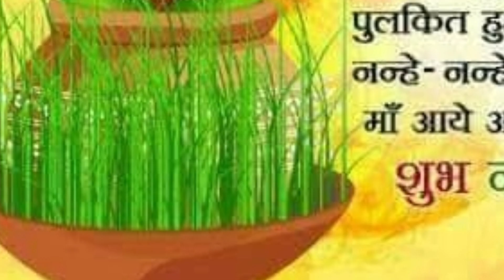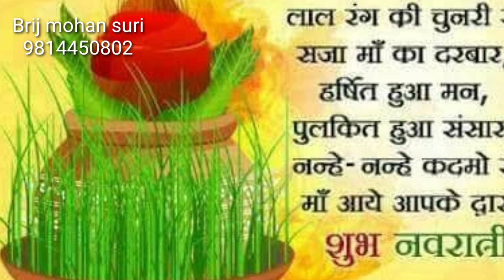नवरात्रों की आज खेत्री बीज कर एक गिलास पानी कहीं बाहर से अपने निवास पर अवश्य लाएं और करें ऐसा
navratri garba,
navratri picture,
navratri ke mp3 gana,
navratri garba gujarati,
navratri songs,
navratri movie,
navratri status,
navratri april 2019,
navratri all video song,
navratri aayi hai,
navratri aarti hindi,
navratri all video,
navratri bhojpuri,
navratri bhakti song,
navratri bhojpuri song,
navratri bhakti gana,
navratri bhakti,
navratri bidai song,
navratri bollywood songs,
navratri colours,
navratri celebration,
navratri chogada tara,
navratri chaitra,
navratri colours 2019,
navratri calendar,
c.g navratri song,
c.g navratri song dj,
navratri dandiya,
navratri dj,
navratri dance,
navratri drawing,
navratri dandiya songs,
navratri dandiya dance,
navratri dj mix,
navratri days vs normal days,
navratri date,
d j navratri songs,
d j navratri songs 2018,
navratri express,
navratri express surendra sugam,
navratri episode,
navratri essay,
navratri express bhakti gana,
navratri easy drawing,
navratri express song,
navratri episode of taarak mehta ka ooltah chashmah 2018,
navratri express bhakti,
navratri express ka gana,
navratri film song,
navratri full movie in hindi,
navratri full hd movie,
navratri festival,
navratri full songs,
navratri funny video,
navratri film ke gane,
navratri full film,
navratri garba songs,
navratri geet,
navratri gana dj,
navratri gaane,
navratri gana video,
navratri song tu g durga,
navratri hindi movie,
navratri hindi songs,
navratri hd,
navratri hindi,
navratri hairstyle,
navratri hd movie,
navratri hindi full movie,
navratri hindi film,
navratri havan mantra,
navratri hit song,
navratri kb h 2019,
navratri kb h 2018,
navratri images,
navratri in 2019,
navratri in april 2019,
navratri in march 2019,
navratri in gujarat,
navratri information,
navratri in pakistan,
navratri in india,
navratri in mumbai,
navratri in usa,
i navratri mata ki,
i navratri maharani,
i navratri song,
i love navratri,

navratri d.j remix song,
navratri ka gana,
navratri ka chanda,
navratri ke gana,
navratri kab se shuru hai,
navratri ke song,
navratri ke bhajan,
navratri katha,
aashikon ke navratri,
2019 ke navratri,
navratri k no din,
navratri ke chanda,
navratri live,
navratri love,
navratri look,
navratri ladai,
navratri lehenga,
navratri love song
navratri movie 2018,
navratri music,
navratri maharaj kirtan,
navratri movie hindi,
navratri mantra,
2019 me navratri,
navratri no din mai,
navratri na garba,
navratri new song,
navratri navratri,
navratri no din mai dasam din bidai,
navratri na geet,
navratri no din mai dasam din vidai visarjan maa chali,
navratri nagito,
navratri na song,
navratri navratri song,
navratri old song,
navratri old movie songs,
navratri orchestra,
navratri ornaments,
navratri old movie,
navratri outfits,
navratri old garba,
navratri official trailer,
navratri orchestra video,
navratri of taarak mehta ka ooltah chashmah,
o gori navratri song,
navratri puja,
navratri picture song,
navratri puja vidhi,
navratri program,
navratri photo,
navratri puja samagri,
navratri picture ke gane,
navratri picture ke song,
navratri prarambh,
p p savani navratri 2018,
navratri songs p susheela,
navratri qawwali,
navratri qawwali video,
navratri ka qawwali,
navratri ringtone,
navratri remix,
navratri recipe,
navratri rangoli,
navratri raas garba,
navratri reaction,
navratri raas,
navratri result,
navratri rajkot,
navratri rashifal,
navratri songs dj,
navratri song bhojpuri,
s k police navratri,
navratri v s normal days,
navratri trailer,
navratri taarak mehta ka ooltah chashmah,
navratri thali,
navratri tik tok,
navratri theme,
navarathri tamil movie songs,
navratri tmkoc,
navratri tune,
navratri taarak mehta ka ooltah chashmah 2018,
navratri tarak mehta,
navratri songs t series,
navratri utsav,
navratri upvas,
navratri upvas recipe,
navratri upvas recipes in marathi,
navratri utsav song,
navratri udyapan vidhi,
navratri utsav ga